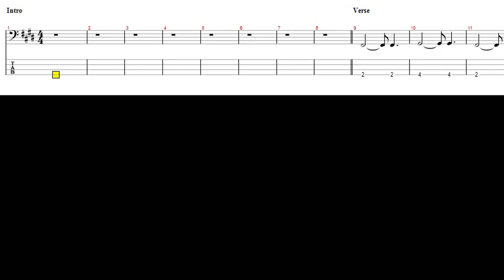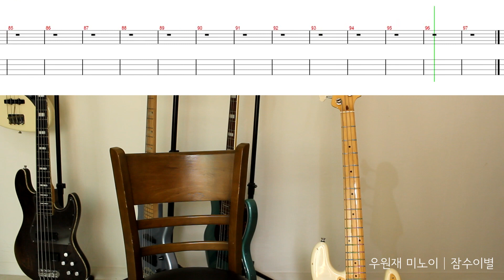베이스 시작하는 사람도 바로 칠 수 있는 초보곡!│우원재 미노이 - 잠수이별 BASS TAB 입문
Artist : Woo · meenoi
Title : Ghosting